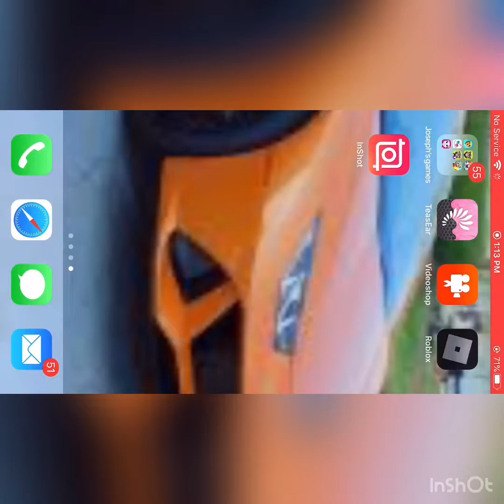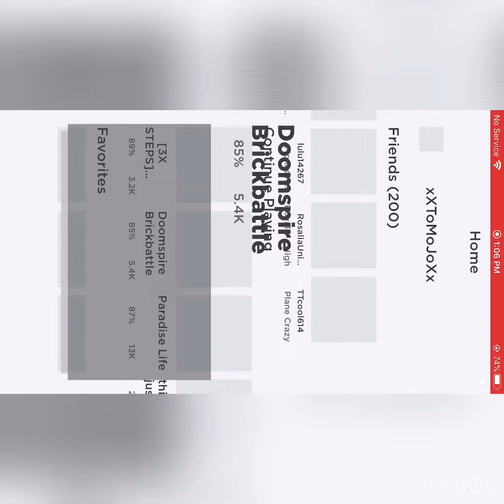Doomspire brickbattle 2